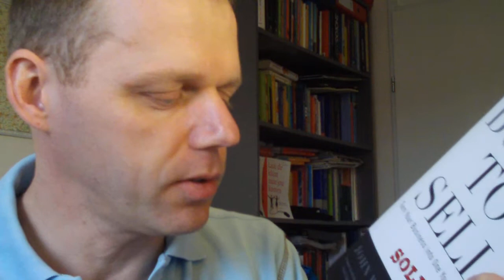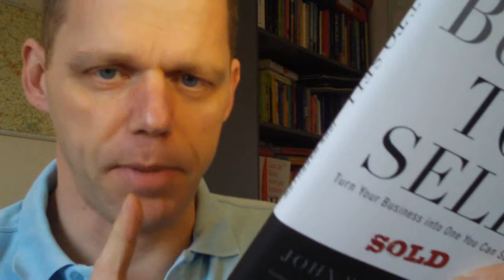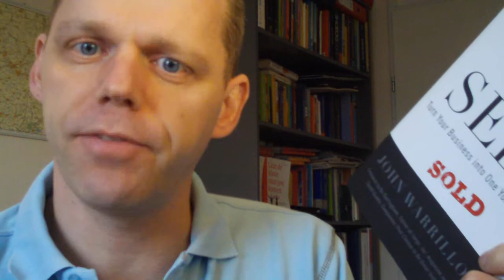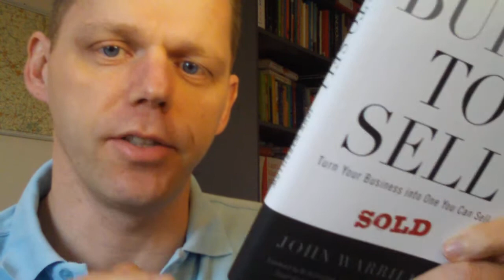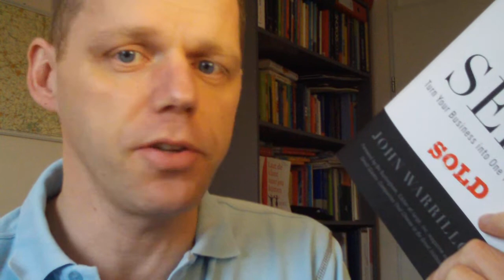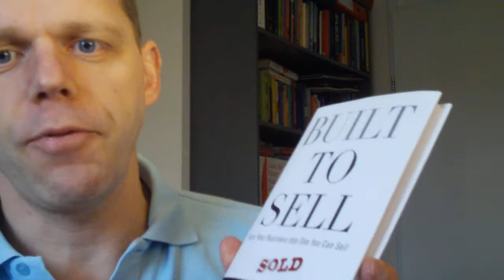Built to sell book review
Built to Sell is a great book when you want to make your business less dependent on you as an expert.
It is written as a story and not very thick. You can read it in a day or so.